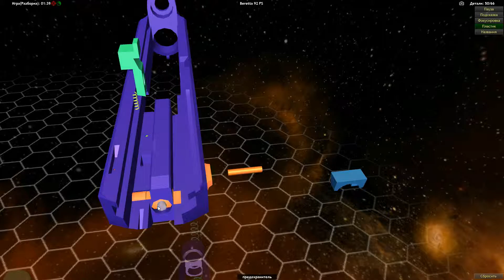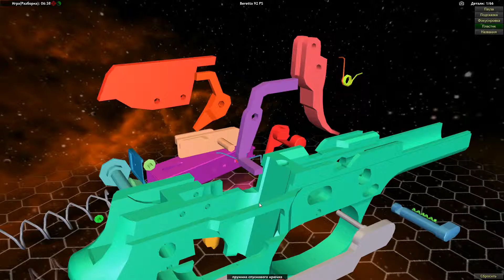World of Guns: Gun Disassembly lp #7 Beretta 92 FS [HD 1080p]